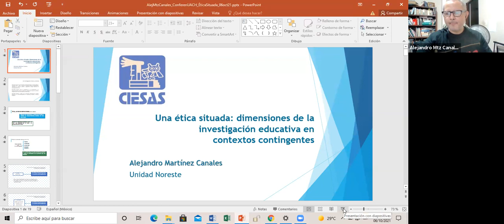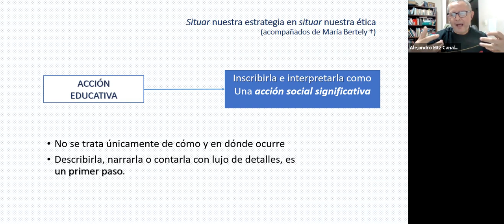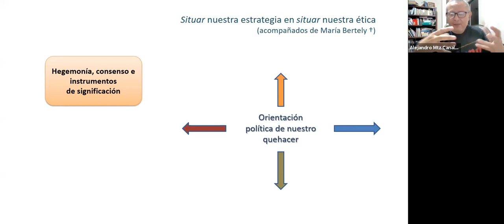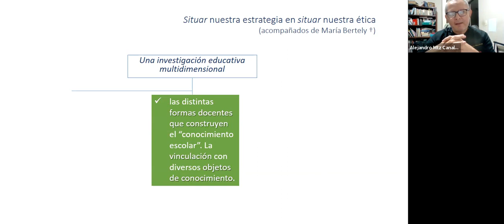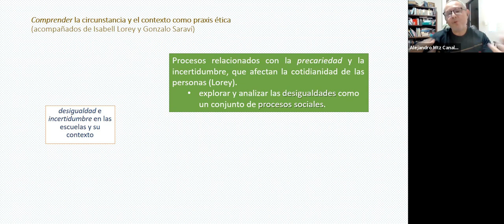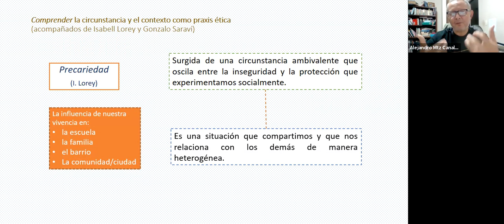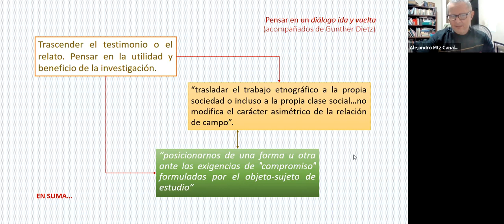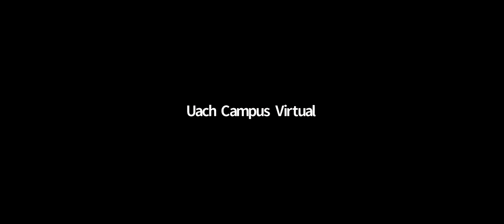C.Magistral "Una ética situada: Dimensiones de la investigación educativa en contextos contingentes"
Conferencia Magistral "Una ética situada: Dimensiones de la investigación educativa en contextos contingentes", a cargo del Dr. Luis Alejandro Martínez Canales, en el marco de actividades de la "XLIII Semana del Humanismo 2021: Ética y educación como herramienta contra la brecha social".